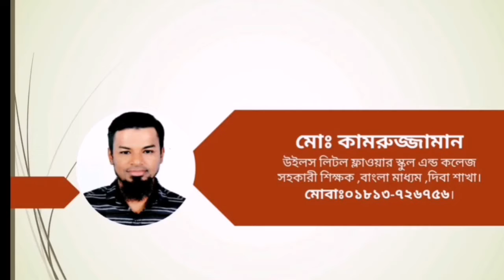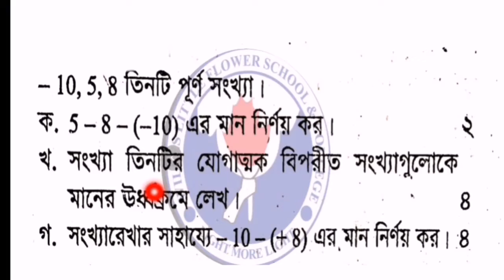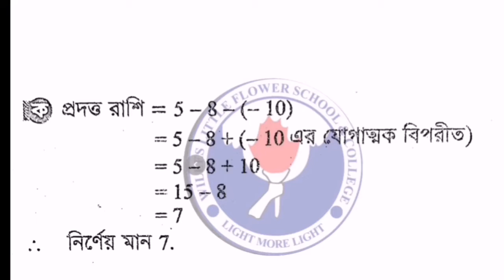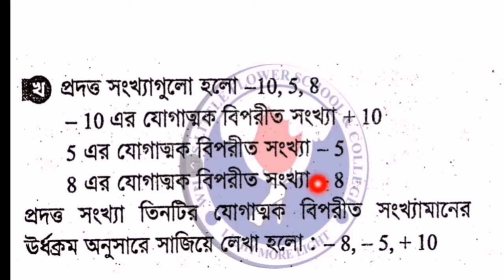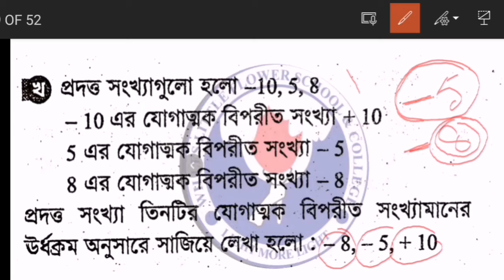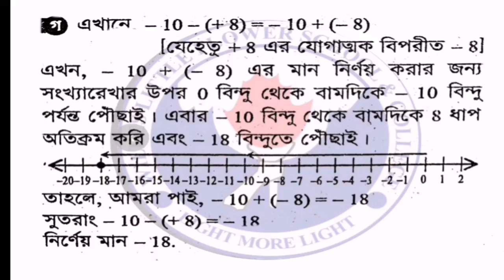লেকচার-০৭ | ষষ্ঠ শ্রেনি | অধ্যায়-৩.৩ | সৃজনশীল অংশের সমাধান-৪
সৃজনশীল অংশের সমাধান ।